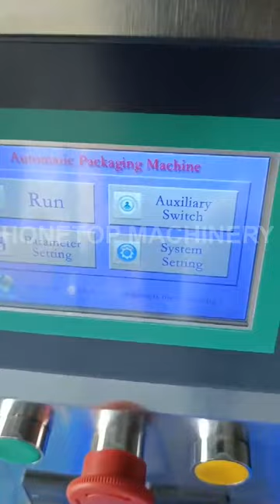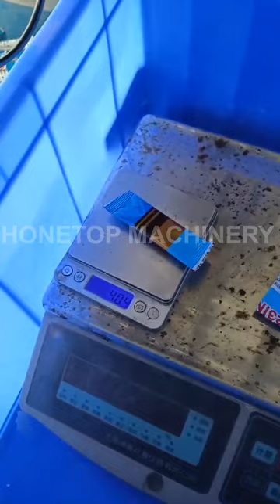4 grams liquid packing machine to Paraguay